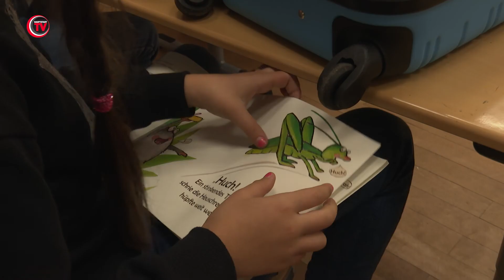Der Berliner Bücherkoffer hilft Schulkindern beim Lesen-Lernen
Der Berliner Bücherkoffer wird an rund 50 Berliner Grundschulen eingeführt. Insgesamt stellt die Senatsverwaltung für Bildung, Jugend und Familie in Kooperation mit dem Verein Coach@school e.V. 420 Bücherkoffer zur Verfügung, mit denen Lesefreude direkt in die Familien rollt. Die Koordination mit den Grundschulen übernimmt das Berliner Zentrum für Sprachbildung, das auch für die Schulung der teilnehmenden Pädagog*innen sowie die Bücherkoffer Angebote für Eltern zuständig ist.